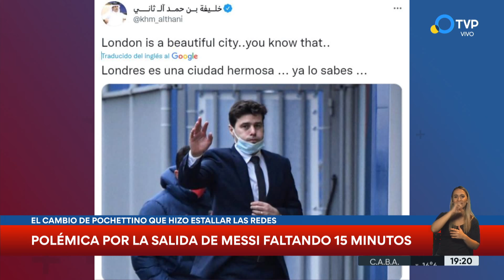Messi y Pochettino: ¿una relación tensa?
El entrenador sacó a "la Pulga" en el segundo tiempo del partido del PSG ante Olympique de Lyon. El gesto disconforme del astro, la explicación del DT y la polémica.